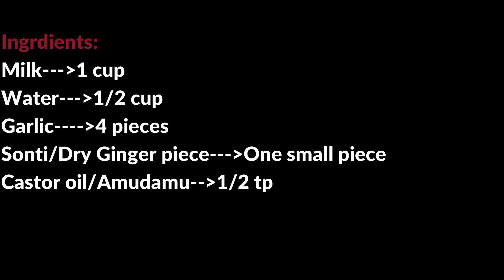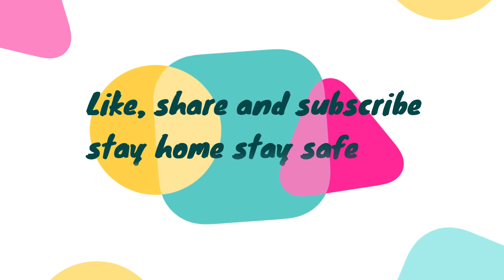Ayurvedic medicine for lower back pain relief//Nadumu noppi Nivarana//Best medicine